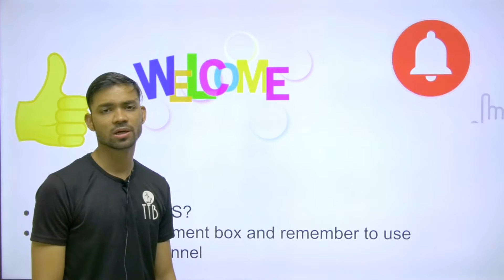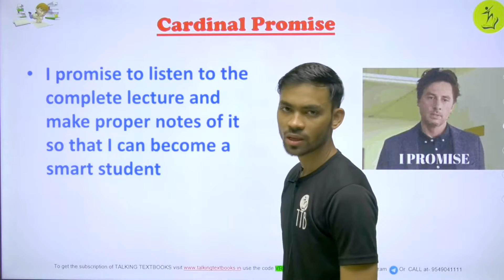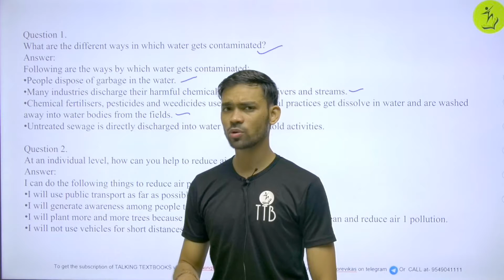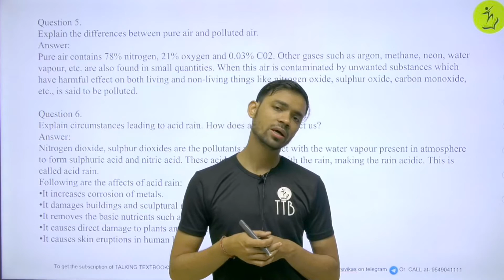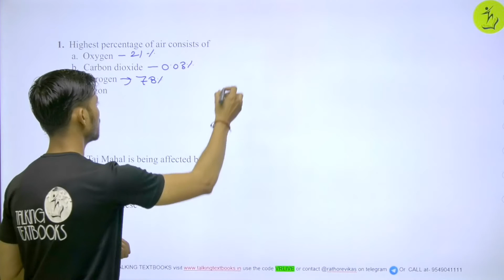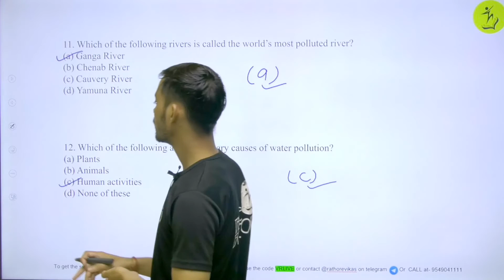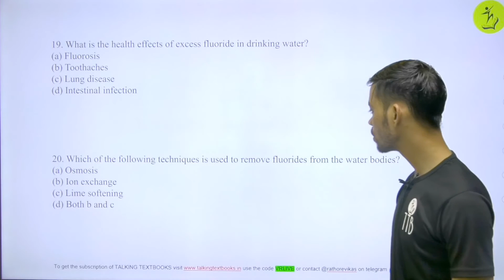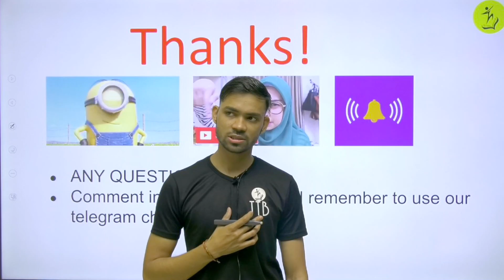L-5 Olympiad Level Question Chapter 5 Pollution Class 8 | Vikas Rathore | TTB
Biweekly Quizzes
Online Test Series
Kota curriculum
Periodic Test Papers
Target Olympiads